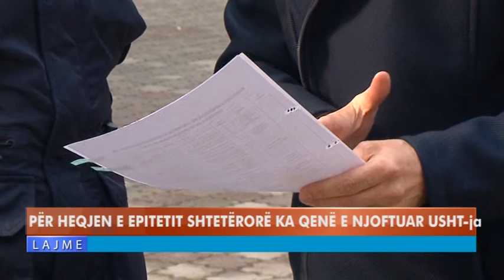PËR HEQJEN E EPITETIT SHTETËRORË KA QENË E NJOFTUART USHT ja